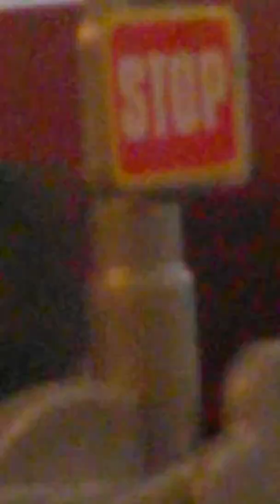Santa Fe Union Pacific steam locomotive pulls some work car passenger car gondola car and the caboos